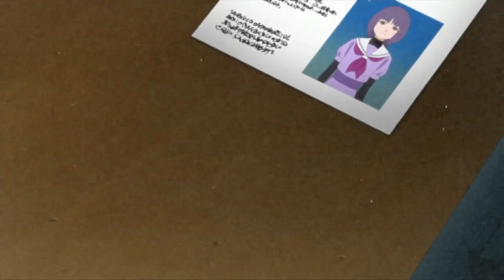The real reason Boruto Has Unlocked The Pure Eye - Jougan Dojutsu Explained & Otsutsuki Powers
Boruto Two Blue Vortex Chapter 5 chapter is nere...So it's best time that we delve into the fascinating world of Boruto, specifically focusing on the unlocking of the Pure Eye, also known as the Jougan. In this video, we will explore the real reason behind Boruto unlocking the Jougan Dojutsu and its connection to the Otsutsuki Powers. We’ll dissect the unique abilities of the Jougan, its potential, and how it contributes to Boruto’s growth as a shinobi. We’ll also discuss the implications of this development on the overall storyline, the character development of Boruto, and what this means for his future in the series.

Art Credit:
Colorings by @mikiolkemoto9 @kamikazeXD_

 / animeballsdeep

 / nevi_hc